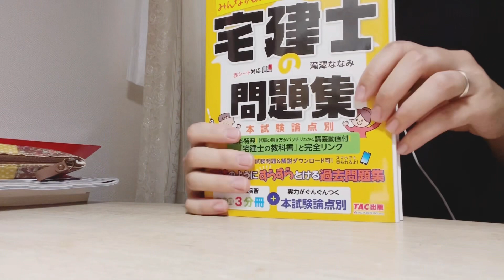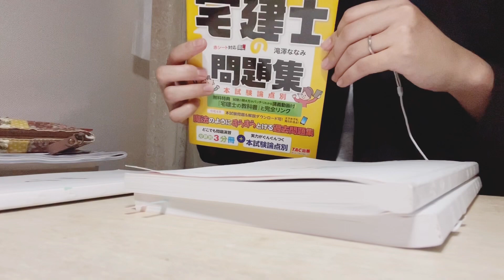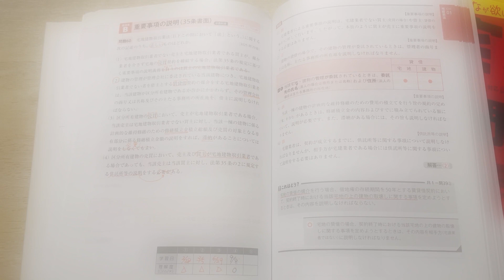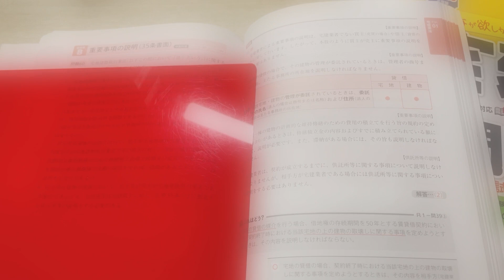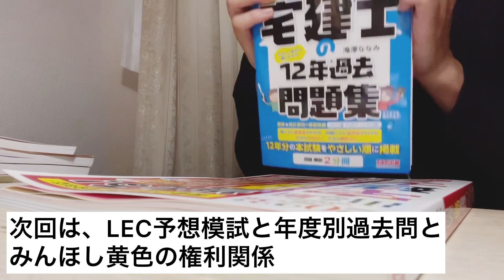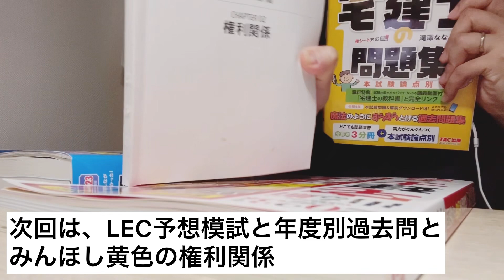【宅建勉強記録 第14回】みんほし黄色 宅建業法・法令制限・税その他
宅建勉強記録です。
2023年10月試験を受験予定。

使用教材
・TAC出版　みんなが欲しかった！宅建士の問題集　本試験論点別
・TAC出版　みんなが欲しかった！宅建士の教科書
・YouTube 「棚田行政書士の不動産大学」
・スマホアプリ　宅建過去問2023